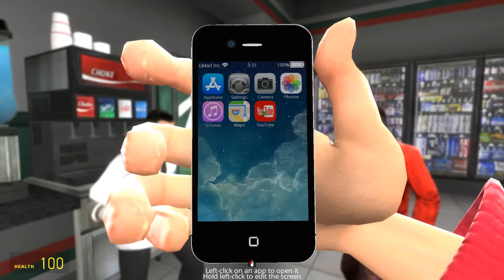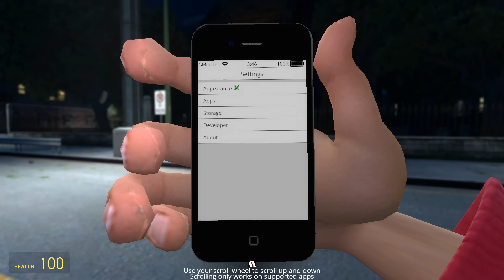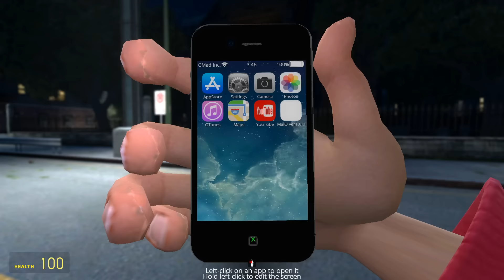My Brand New Phone Found an SCP in Gmod?! (Garry's Mod Multiplayer Gameplay Roleplay)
Garry's Mod Gameplay with Beautiful OB in Gmod. My Brand New Phone Found an SCP